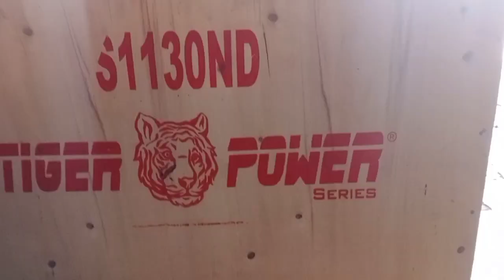Máy Tiger 30 Gió Đề _Pha quay máy 30 tiger không thành công của 48 tuổi